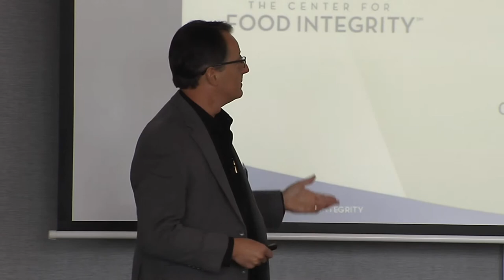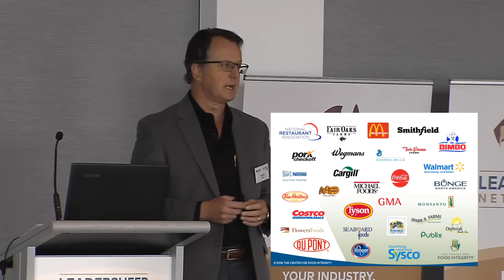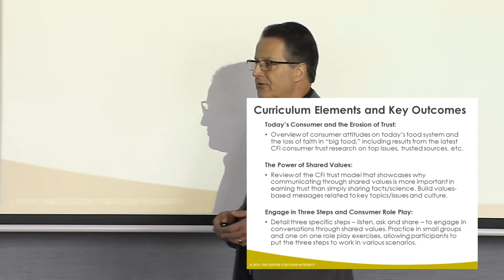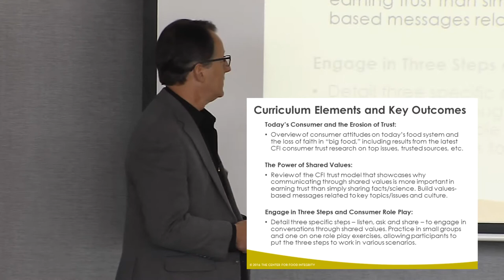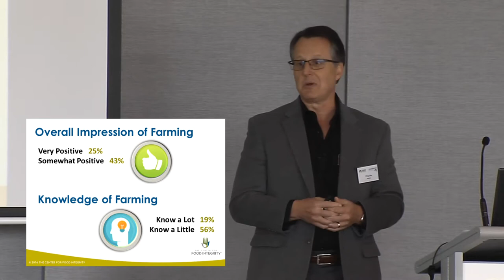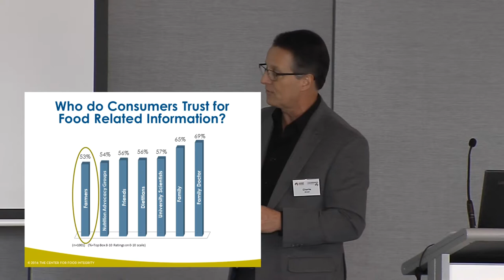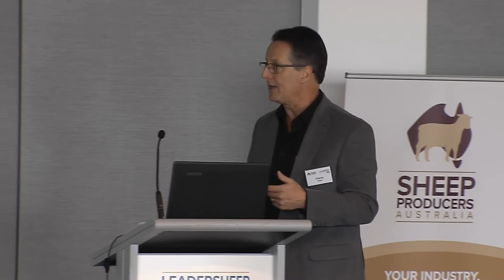Charlie Arnot - Communicate What Matters Part 1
What is the most important action the sheep industry can take in managing its relationship with the public? The answer is to build trust. But historically the agriculture sector has focused on defending our interests, which is very different from earning trust. Our shared values are a powerful tool for engaging with the consumer to build trust in an era where we are inundated with information. If there’s a gap between consumer expectations and agricultural performance, how do we close it? Often, it’s by modifying performance and modifying expectations. Trust is essentially a belief that your activities are consistent with consumer expectations. When you live up to broader societal expectations, ethics and vales, you are granted the privilege of social licence. That level of trust – which dictates whether you have social licence – ultimately results in your freedom to operate. Explore the value of building trust by focusing on shared values in the four-part video series with Charlie Arnot.